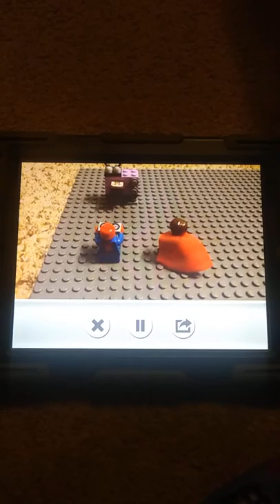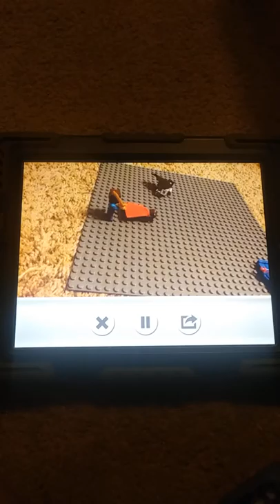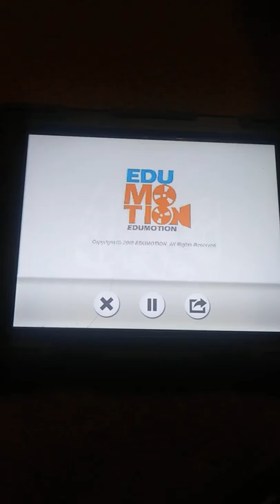The LEGO Adventures of Batman and Spider-Man S9 E1 Minefall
The Justice League introduce a new member, one with cosmic powers.